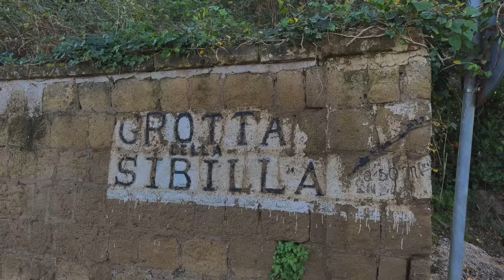Vlog Ep. 1 - Mi Presento - Toni Tonelli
Volevo parlarvi del mio nuovo progetto e di ciò che mi ha spinto a farlo.

•VIDEO GIRATO CON :
iPhone 13 Mini:
Djji OM 6

•VUOI SUPPORTARMI?